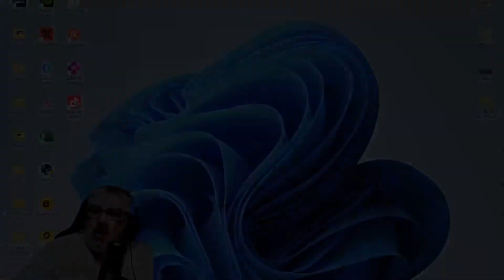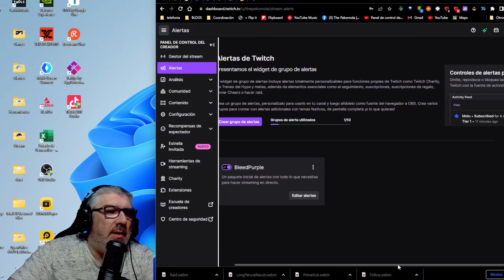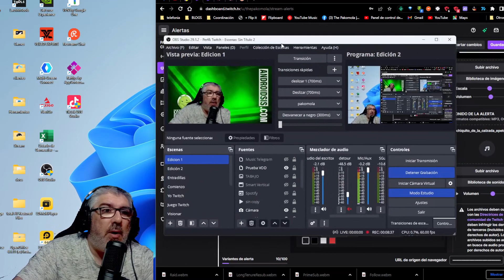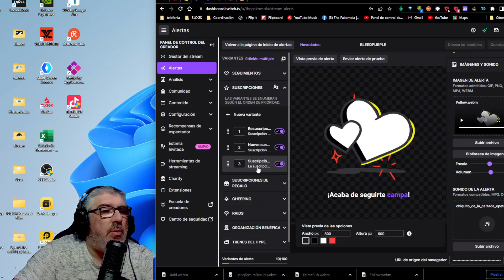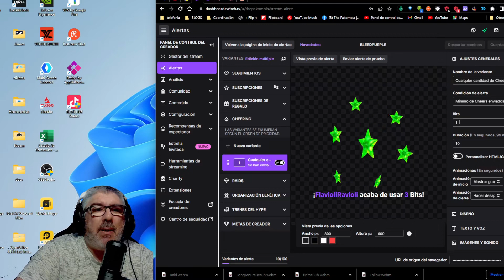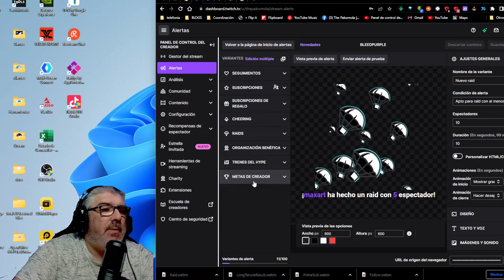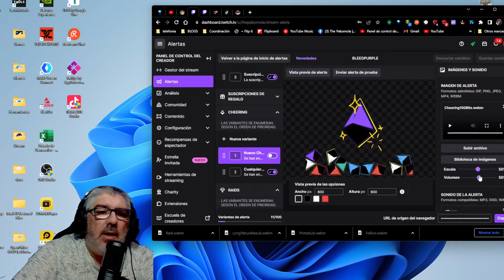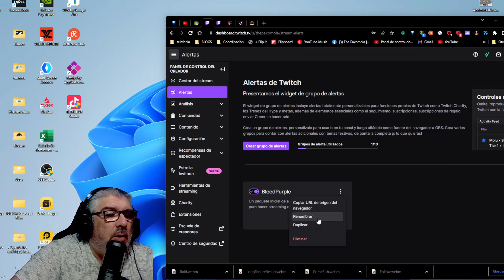🎬🎬 Cómo usar las nuevas alertas de Twitch integradas en el panel del creador 🎬🎬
Vídeo en el que les explico con calma y con buena letra como configurar todas las alertas de Twitch de la manera más sencilla y sin usar servicios de terceros!!